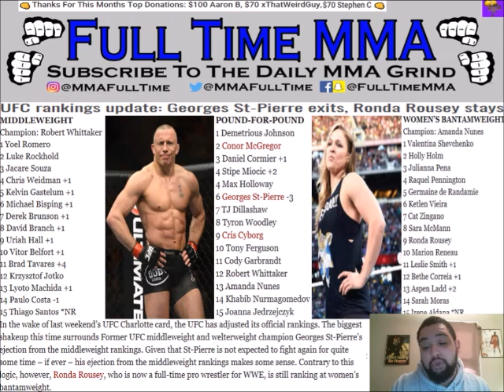UFC Removes Georges St Pierre, NOT Ronda Rousey, From Official Rankings